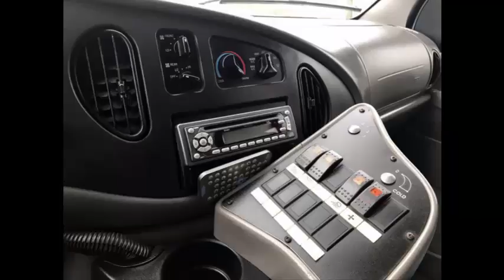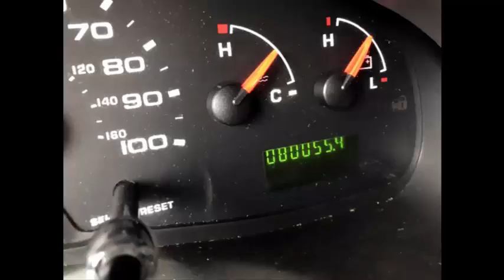MS used bus sales by NY Dealership | 2007 Ford E350 Non-CDL Shuttle Bus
- Major Vehicle Exchange is located in Westbury, NY and is one of the finest and oldest Used Bus Companies in the USA and specializes in the sale of fully reconditioned(from Bumper to Bumper) and inspected used buses across USA & Canada. We provide complementary airport pickup/drop across USA & Canada and have more than 40 multi purpose Used Buses in our inventory, all our vehicles are ready for delivery. We have been in business for more than 30 years and specialize in dealer to dealer sales, we provide assistance in shipping and transportation arrangements. We specialize in the sale of Tours, Charters, Commuter Shuttle Service, Church, Adults, School, College Sports Teams, Casino Runs, Hotel Transport and much more.

MS used bus sales 2007 Ford E350 Non-CDL Shuttle Bus w/ Co-Pilot Seat
For Senior Tours Charters Casino Church Hotel Transport
VIN #: 1FDWE35L07DA20800
Stock #: A4807
Condition:Used Clear Title
Engine:5.4L V8 Triton
Transmission:Automatic
Mileage:79,955
Drivetrain:Rear Wheel Drive
Vehicle Overview
2007 FORD E350 STARCRAFT 14 PASSENGER SHUTTLE BUS

LARGE SELECTION OF 45 RECONDITIONED USED BUSES & WHEELCHAIR VANS FOR CHURCH, ASSISTED LIVING, HOSPITALS, SHUTTLE SERVICE, TOUR, CHARTER AND TEAM SPORTS.
COMFORTABLE RECLINING VINYL SEATING WITH SEAT BELTS, ARMRESTS & GRAB HANDLES FOR 13 PASSENGERS PLUS DRIVER & CO-PILOT.

RELIABLE WELL MAINTAINED FORD 5.4L V-8 TRITON GAS ENGINE & AUTOMATIC TRANSMISSION WITH OVERDRIVE - ANTI-LOCK BRAKES.
EASY TO DRIVE MINIBUS - GREAT FOR ADULT TRANSPORT!

THIS bus by MS used bus sales has LOW MILEAGE BUS IS IN GREAT CONDITION BOTH INSIDE AND OUT. THE INTERIOR AND  EXTERIOR ARE BOTH IN GREAT CONDITION.
OVERHEAD LUGGAGE RACKS - PERFECT FOR USE AS AN ADULT SENIOR CARE ASSISTED LIVING SHUTTLE - EMPLOYEE TRANSPORT - CHURCH OR ACTIVITY BUS!

 COMPLIMENTARY AIRPORT PICKUP OR DELIVERY ARRANGED ANYWHERE IN THE USA AND CANADA.

Major Vehicle Exchange presents this 2007 Ford E-350 Starcraft shuttle bus with 13 passenger capacity plus driver & co-pilot. The 5.4L V-8 Triton gas motor with just 80k miles was well maintained and taken care of by its only previous owner. This shuttle bus is in excellent condition for it's year and mileage. The automatic transmission shifts smoothly and without hesitation. All other mechanical functions are in excellent working condition and all fluids have just been checked and changed as necessary. The A/C blows strong and cool, while the rear heater keeps the cabin warm in the colder months. The tires are very good with a substantial amount of the tread remaining.

Clean, fully equipped and in excellent condition. Perfect for Assisted Living, Senior Day Care, Tours, Charters, Shuttle Service, Church, Employee Transport, Adults, School, Conversions and much more. Fully inspected and checked out.

We have reconditioned this bus as needed and it's ready for your church, company or organization. This bus was very well cared for and was on a maintenance schedule and serviced regularly. As part of the reconditioning process all fluids were checked and changed as needed and a thorough inspection was performed to make this bus fit for any use. The reclining seats are in excellent condition as well as the rest of the cabin. The exterior has been reconditioned for an excellent appearance. All electrical and mechanical equipment is in proper working order. There are no known problems with this vehicle and the bus is 100% ready to go. Test drives welcome!!

MS used bus sales, KGN7